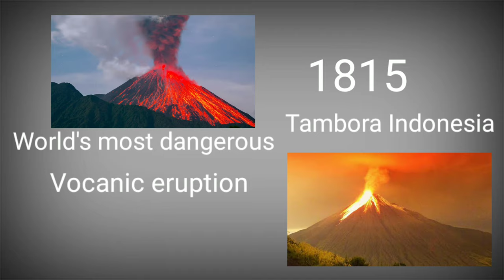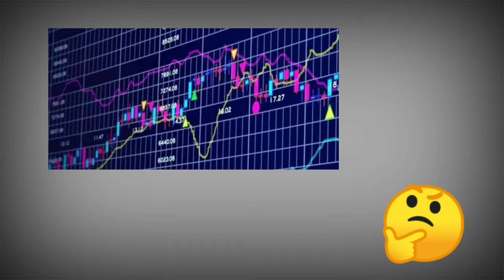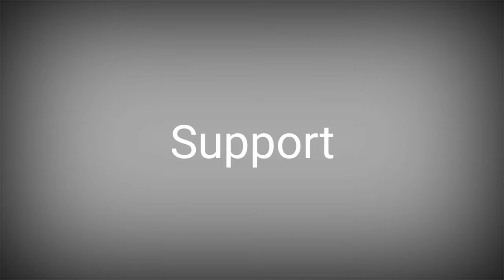10 Awesome facts jo ap ne kabhi nahi sune honge|10 amazing facts in hindi|random facts in hindi|fact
10 Awesome facts jo ap ne kabhi nahi sune honge|10 amazing facts in hindi|random facts in hindi|fact

Created by CHT
Script by CHT
Voice by CHT & DAM
Edited by DAM
Produced by CHT